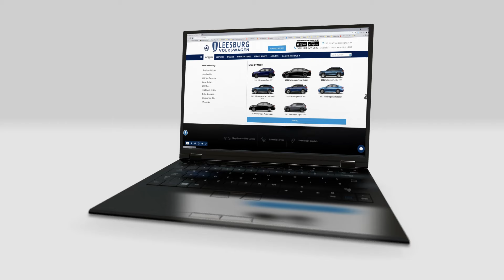Leesburg Volkswagen - Back To Savings